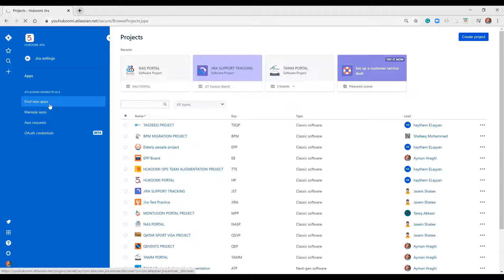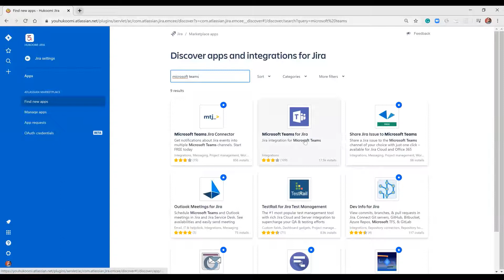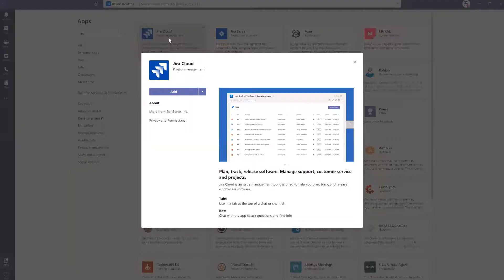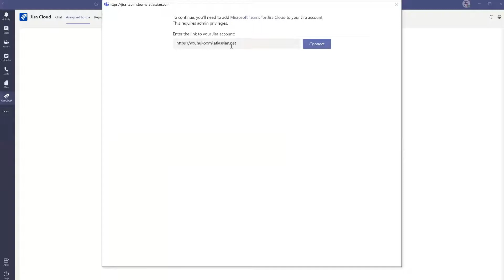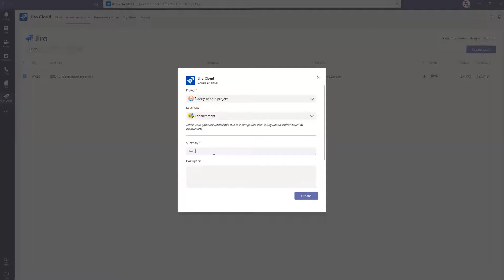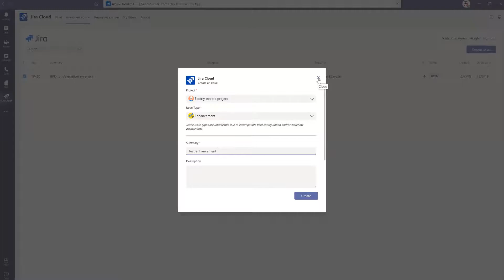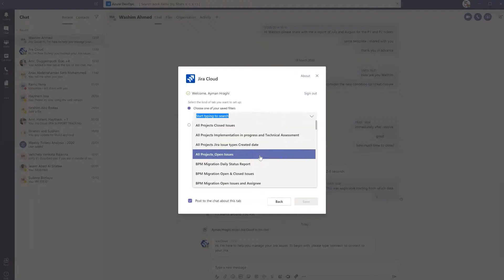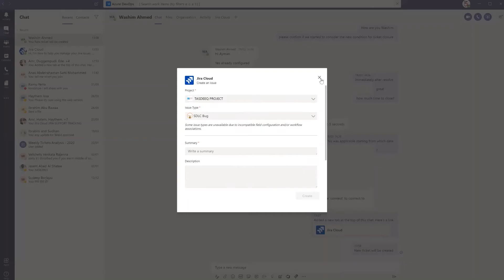Jira cloud Microsoft Teams Integration - Including Administration settings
How To integrate Jira cloud with Microsoft teams for better Projects and tasks management for remotely work
Please share your questions and insights